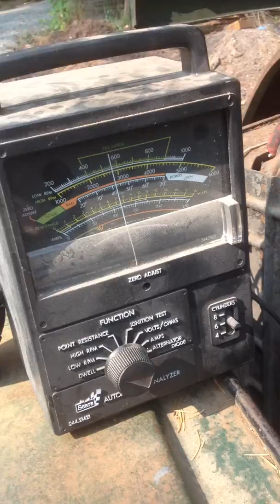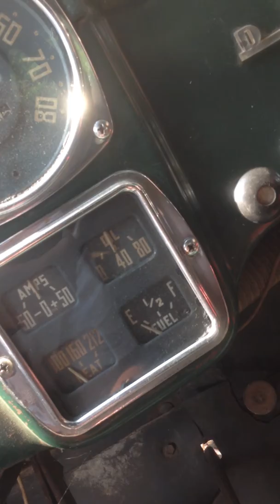b4d running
got the b4d running again